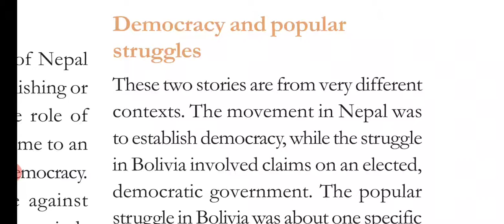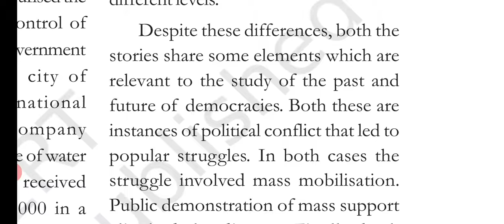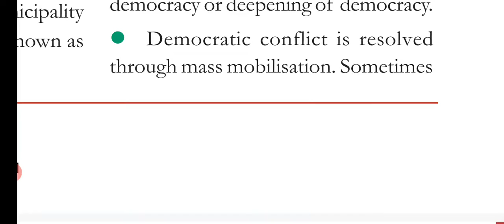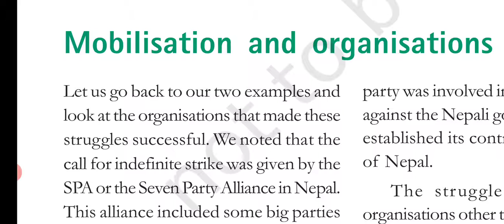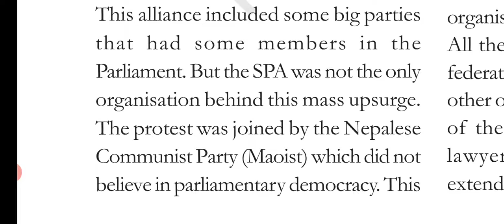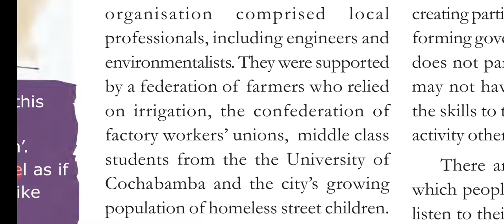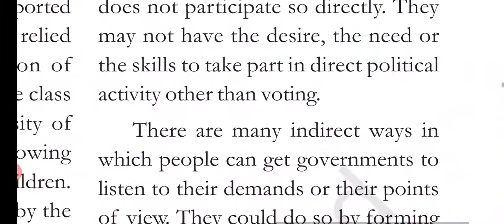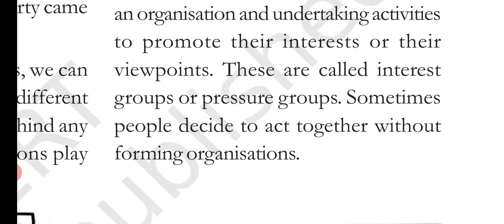Popular struggles and movement | Part - 2 | chapter 5 | 10th | Political Science | JKBOSE/NCERT